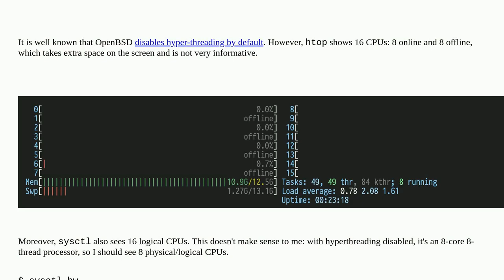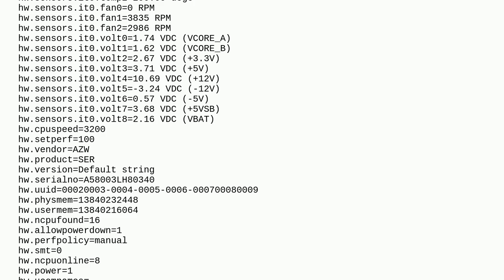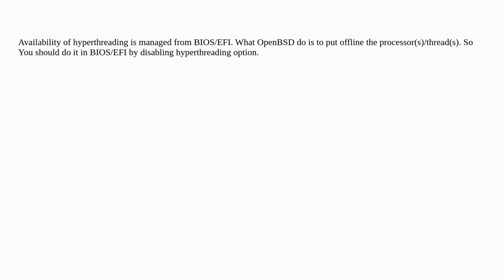Unix: How to disable logical processors in OpenBSD?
How to disable logical processors in OpenBSD?

A special thanks goes out to the community

  cpu sysctl htop bsd openbsd